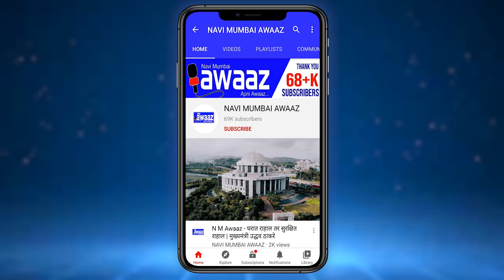N M Awaaz - नवीमुंबईत खाजगी रूग्णांलयातील देयक पडताळणी वस्तुनिष्ठपणे करण्याचे आयुक्तांचे निर्देश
कोरोना बाधितांवर उपचार करणाऱ्या खाजगी हाॅस्पिटलने बील आकारणी संदर्भात महाराष्ट्र शासनाने 21 मे रोजी अधिसूचना काढण्यात आली होती,त्याच अनुषंगाने नवीमुंबई महानगरपालिकेने हेल्थ केअर प्रोव्हायडर म्हणून खाजगी रुग्णालये,नर्सिग होम,,डिस्पेंसरी,यांना 10 ऑगस्ट रोजी आदेश काढण्यात आले.
तरीही काही रुग्णालयात या आदेशाचे उल्लंघन केले जात आसून जास्तीचे बील आकारले जात आसल्याचा अनेक तक्रारी महानगरपालिकेला प्राप्त झाल्याने याची गंभीर दखल घेऊन आयुक्त अभिजीत बांगर यांनी अतिरिक्त आयुक्त सुजाता ढोले यांच्या अध्यक्षतेखाली एका समितीची स्थापना केली तर या समितीच्या मार्गदर्शनानुसार 6 पथके तयार करण्यात आली असुन,ही पथके या हाॅस्पिटलला जाऊन त्यांना दिलेल्या आदेशानुसारच बील आकारावीत म्हणून बंधपत्र लिहून घेत आहेत जेणेकरून रूग्णांची लुट थांबेल.तसेच अशा रुग्णालयात अशी लुट सुरू आसल्यास त्यांनी महानगरपालिकेच्या हेल्पलाईन नंबरवर संपर्क करण्याचे आवाहन केले आहे.त्यासाठी 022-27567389 संपर्क नंबर,आणि 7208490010 हा व्हाटसअॅपव नंबर महानगरपालिकेने जाहिर केले आहेत.
शासन आणि महानगरपालिकेने केलेले हे नियोजन जरी उत्तम आसले तरी त्याची अंमलबजावणी होणे महत्वाचे आहे.